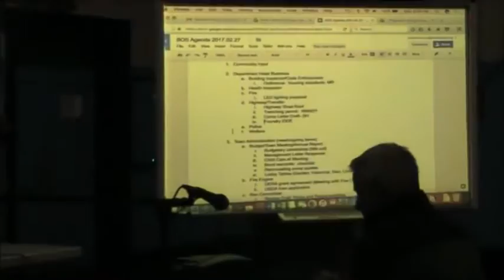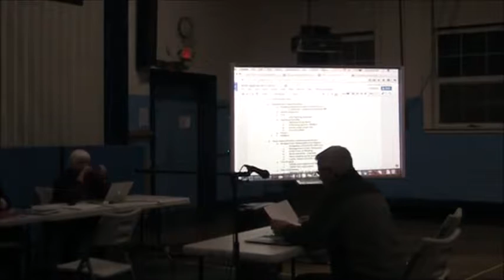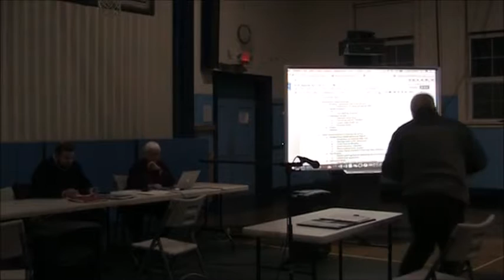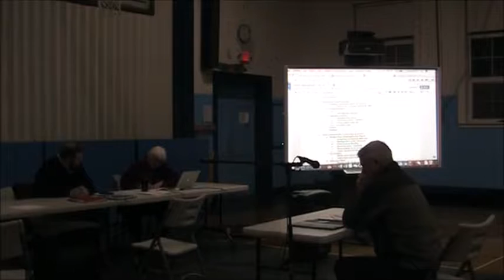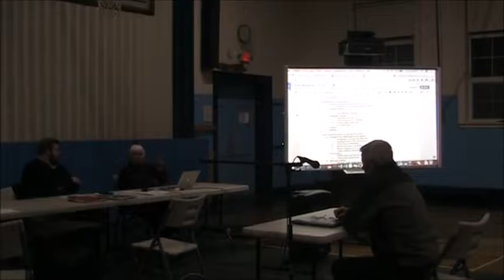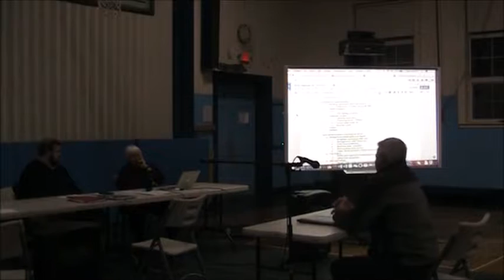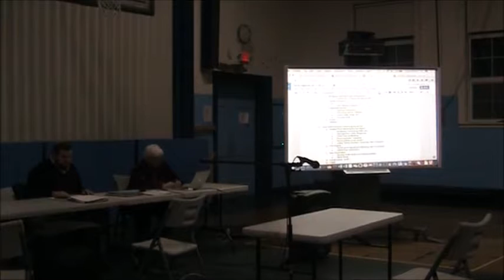Selectmen Meeting 02/27/17